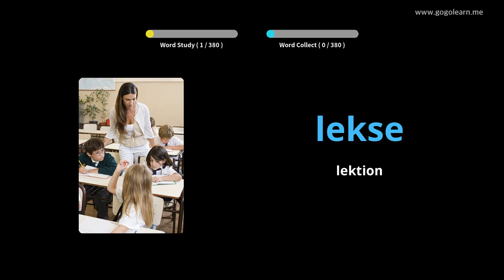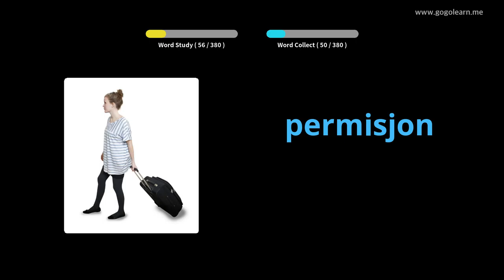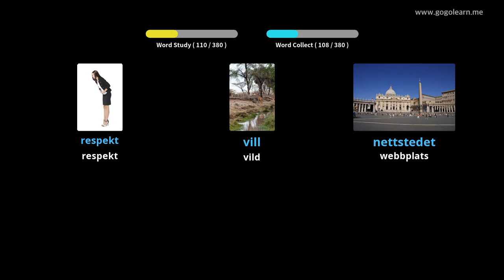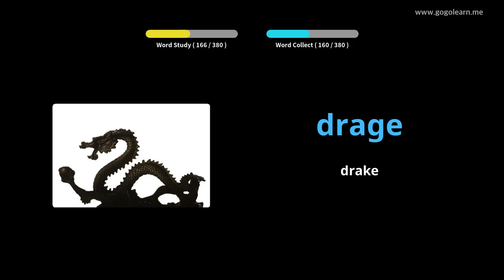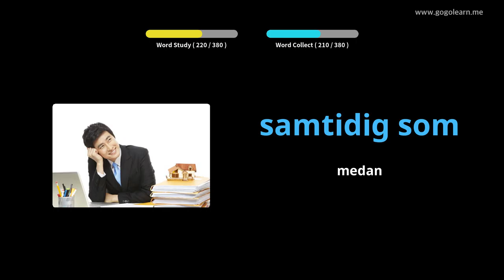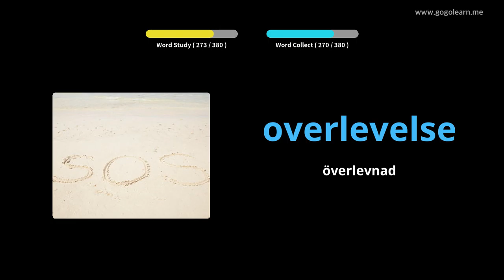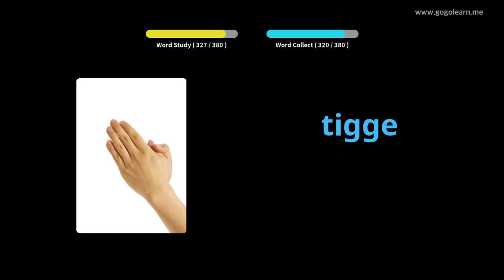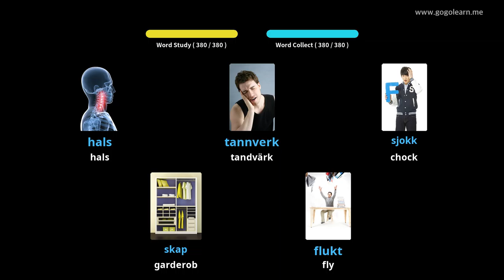Lär Dig Norwegian Genom Bilder |Norwegian Ordförråd Middle School 1 | Golearn